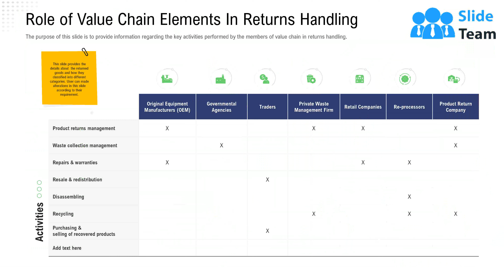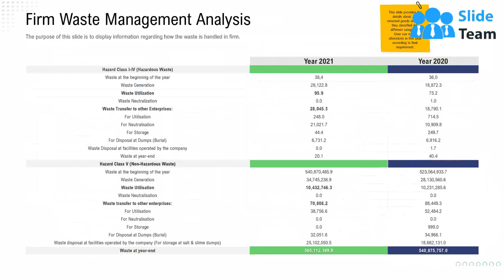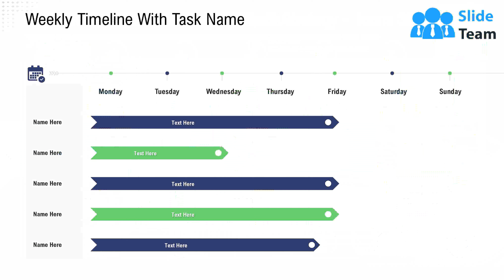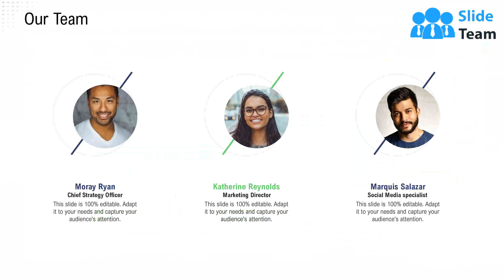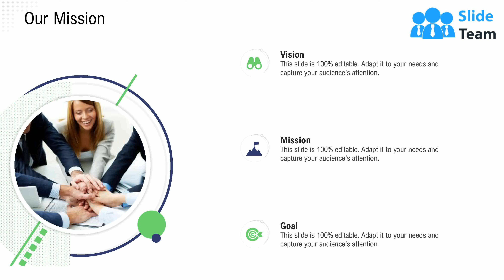Returns Management In Supply Chain Strategy Powerpoint Presentation Slides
Presenting our Returns Management In Supply Chain Strategy PowerPoint Presentation Slides to help you prepare a strategy best suited to your business. Maximize profit for your company by utilizing these asset management PPT templates to manage the returns, reverse logistics, and information flow in a supply chain. Pick these product management PPT layouts to display the statistics on total sales and annual returns in a well-organized format. Classify the products and packaging in a structured manner by taking the assistance of these income regulation PPT designs. Showcase the role of value chain elements in returns handling through this expertly curated inventory strategy PPT presentation. With these business management PPT graphics, you can emphasize the importance of warehouse management, transportation, and waste management for the company's growth. Highlight the KPIs, key metrics, and dashboard in these operational strategy PPT themes to provide information regarding parameters that affect the business performance. Download this informative chain model PowerPoint presentation to pitch your vision and mission in an attention-grabbing way.